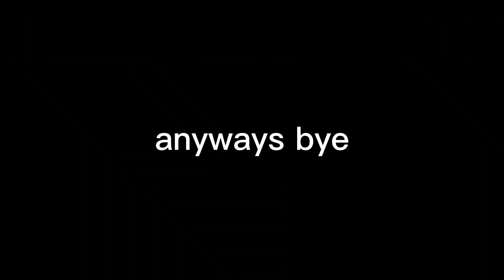I didn't play Minecraft for a year and this is what happened